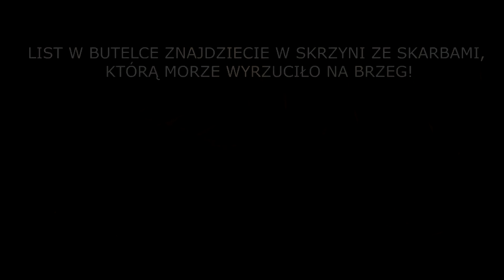Norbert Janeczek Power Weekend 17-18.06.2023